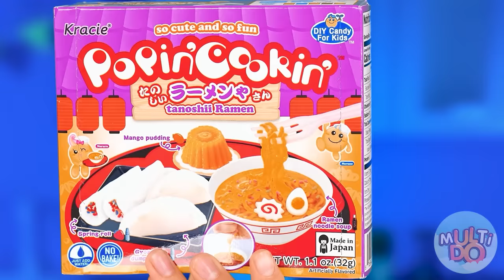मैं बनाम दादी कुकिंग चैलेंज | केक सजा चुनौती Multi DO Challenge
आपके अनुसार कौन बेहतर खाना बनाता है? आइए हम सब मिलकर एक नई पाक चुनौती पर चलें!